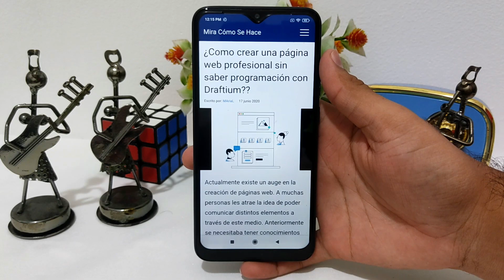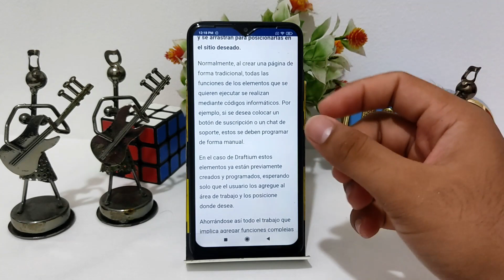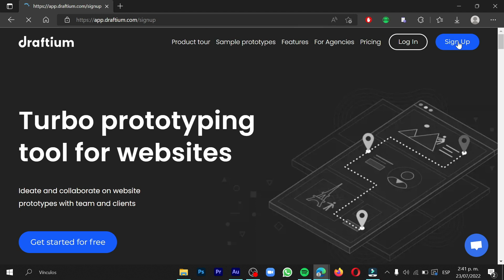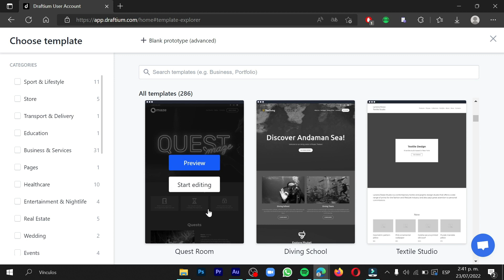¿Como crear una página web profesional sin saber programación con DRAFTIUM??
En este video te mostramos Como crear una página web profesional sin saber programación con DRAFTIUM. En este canal encontrarás los mejores tutoriales. ¡No te lo pierdas!